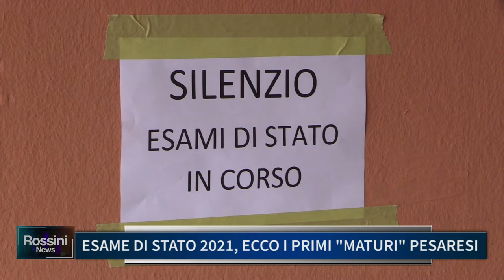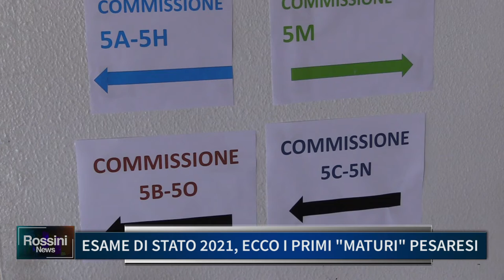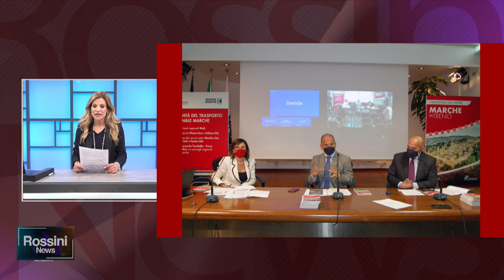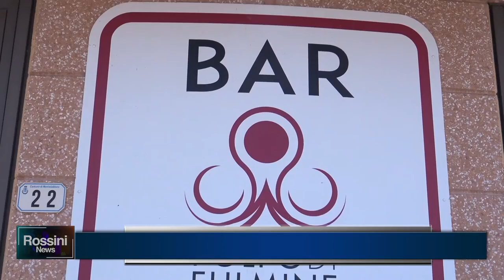Rossini News 16 giugno 2021